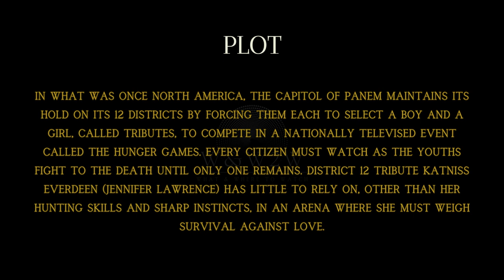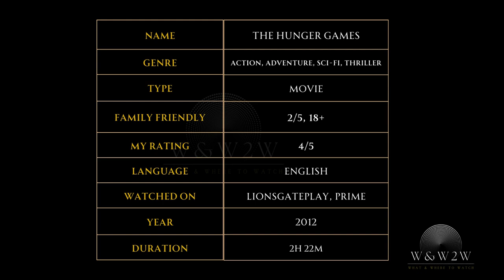Surviving the Ultimate Battle: The Hunger Games (2012) - W&W2W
🌟 What We Offer:

* Movie Reviews
* Genre Spotlights
* Daily Watchlists
* Viewer Engagement

Streaming Platform Updates: Stay informed about what's new on popular streaming services.